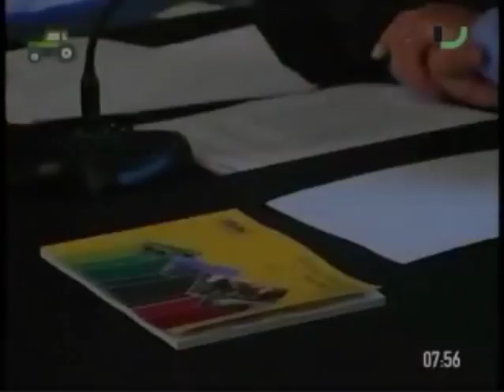Agro Informe - Jorge Acosta, INAC. (19/09/2017)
Las exportaciones de carne tuvieron comportamientos distintos según los distintos cortes y sus precios durante el último ejercicio.